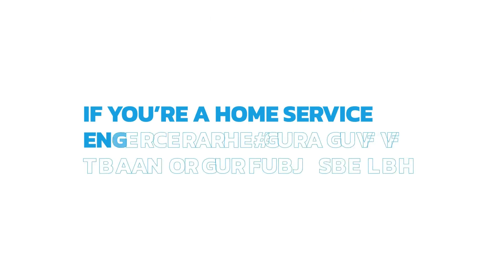Maximizing the Daily Potential of Your Home Service Business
In this episode, John and Jack discuss how home service businesses handle their capacity when it comes to HVAC, Electrical, and Plumbing potential. As a service, you are selling the time and expertise of your techs. The job is to fill capacity, and you should think about filling capacity like this: if you have a tech for eight hours, you want them to be working hands on the tools as much of those eight hours as possible. Strategic zoning, targeting marketing, and led gen are all a part of it! Tune in to learn how you can fill your capacity with the most efficient tactics.

Chapter Markers:

00:00 - Introduction to Capacity
13:44 - Zoning and Revenue Goals
14:14 - Determining Service Zones
14:43 - Marketing and Zone Targeting
15:46 - Capacity and Lead Flow
16:12 - Booking Schedule and Dispatch Boards
25:03 - Reflection on Capacity and Marketing

Episode Hosts:
John Wilson: @wilsoncompanies on Twitter
Jack Carr: @thehvacjack on Twitter

Looking to scale your home service business? Service Scalers is a digital marketing agency that drives success in PPC and LSA. Discover more growth strategies by visiting Service Scalers

Check out Owned and Operated Weekly Insights: a newsletter that’s jam-packed with actionable growth strategies to level up your home service business.